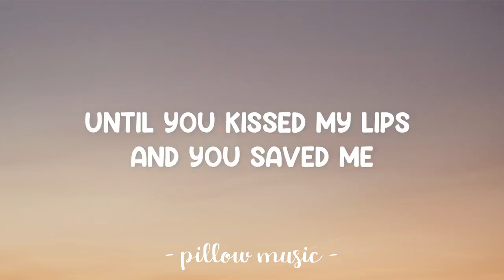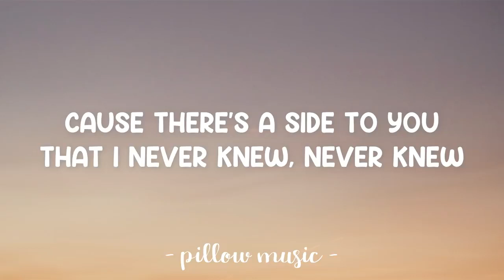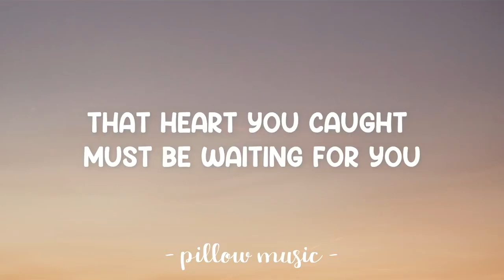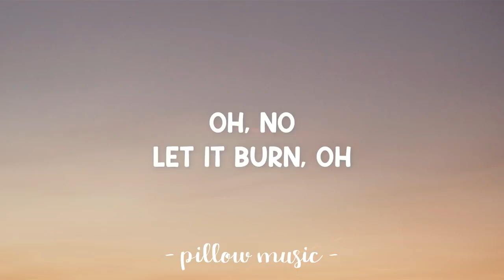Set Fire To The Rain Adele Lyrics 🎵